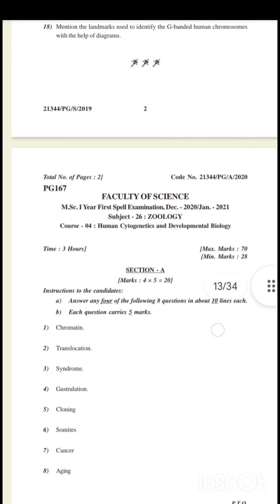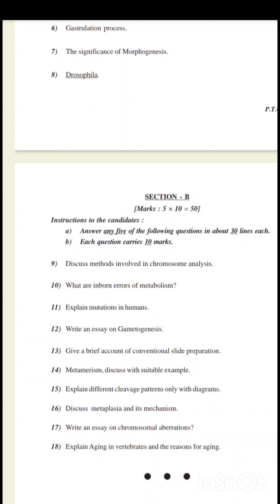Previous year question of Br Ambedkar Open University / Zoology Questions Of Msc in Br Ambedkar